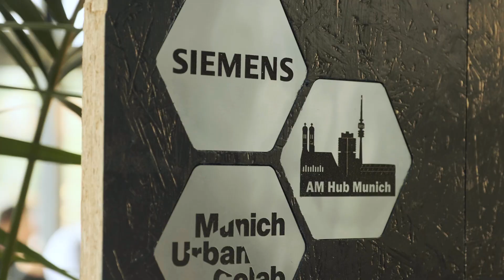Additive Manufacturing meets Circular Economy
Our 2nd Speed Networking Event united the topics of Additive Manufacturing and Circular Economy by bringing together domain experts of both fields with some working in the intersection.

Additive Manufacturing plays perfectly in the technical cycle of a circular economy. There it is an enabler because it enables a smart use-case centric design and therefore a reduction of assembly complexity as well as a cyclical material flow to conserve material. Additionally, AM requires and strongly encourages ground-up thinking, which is also necessary for the disruptive economical approach.

Transforming the manufacturing from linear to circular means breaking and rebuilding the supply chain in the same spots that additive manufacturing also demands. The disruptions of the two worlds complement each other pursuing one creates the opportunity to pursue the other simultaneously.

The greatest synergy between additive manufacturing and the circular economy, however, is likely to result from the fact that both use the material in crushed form as a raw material. So, if 3D printed components are collected, sorted and shredded after their lifetime in the sense of the circular economy, you ideally automatically have the initial state for the next 3D printing cycle. This makes additive manufacturing one of the key technologies for the successful implementation of circular processes in our production halls.  Fortunately, several members of the 3D printing industry have recently recognized this and already offer promising solutions such as material-take-back programs.